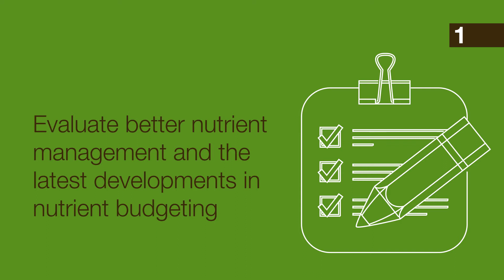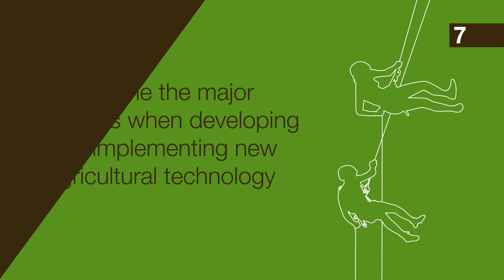8 Reasons to attend Future Farm Europe 2013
Future Farm Europe is where you will meet leading European farming businesses who are investing their time and money in the latest technologies, techniques and products to help drive sustainable intensification.

The 3rd annual conference is a benchmark for advances in production farming techniques and the use of new technology in agriculture.